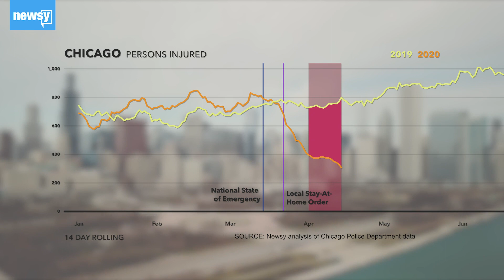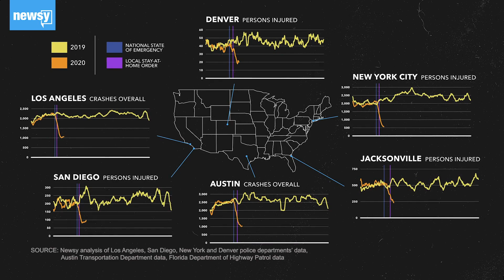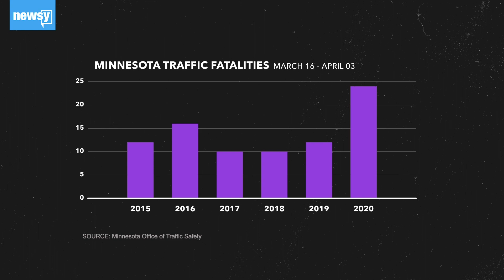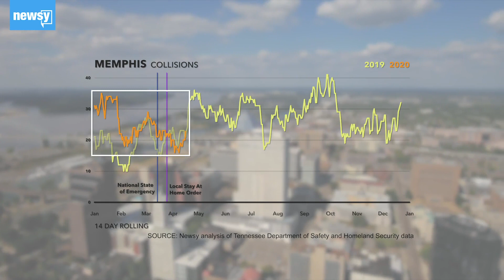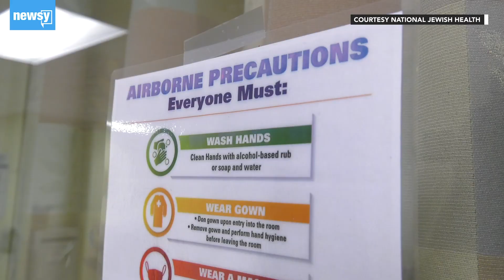The impact of COVID-19 on the roads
Traffic has gone down across the country, but in some places, it looks like the freedom of open roads has actually led to more dangerous crashes.